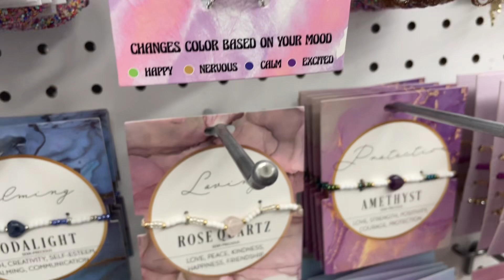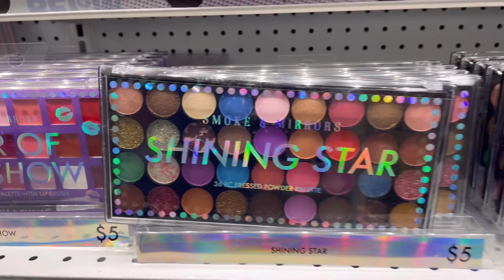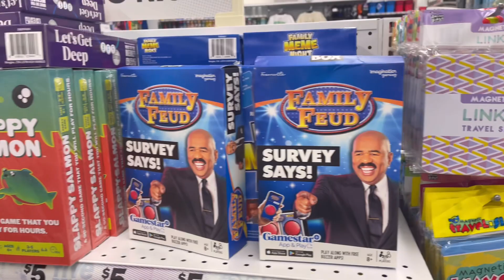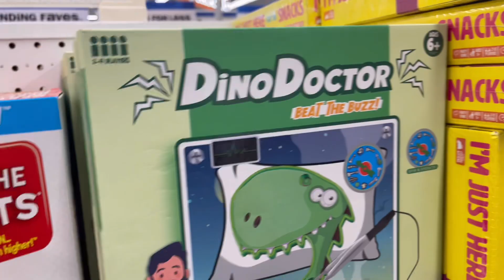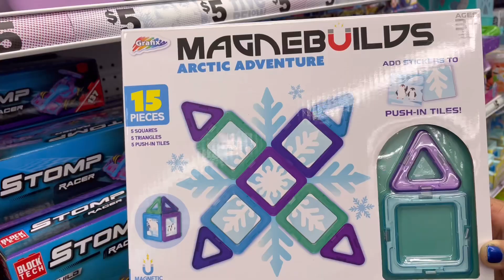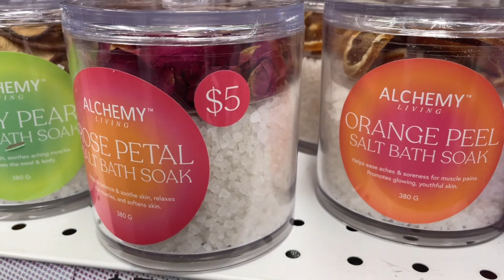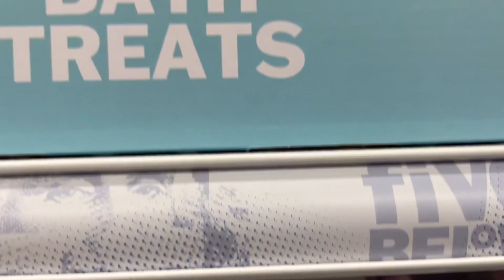SHOPPING VLOG IN AMERICA | ஷாப்பிங் VLOG அமெரிக்கா 4k